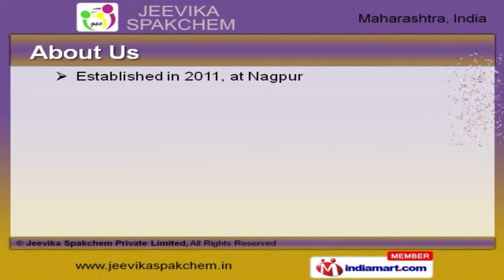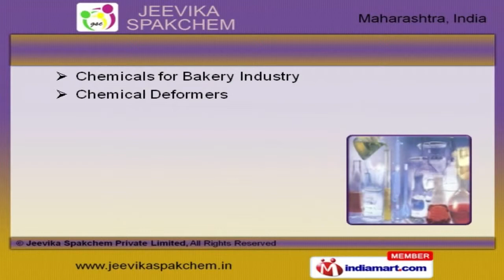Sarbitan & Glycol Ester by Jeevika Spakchem Private Limited, Nagpur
Welcome to Jeevika Spakchem Private Limited, Manufacturer and Exporter of Sorbitan, Glycol and Glycerol Esters. We are an ISO 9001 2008 certified company, established in 2011 at Nagpur. Our Rigorous quality checks and sophisticated manufacturing unit make us different from others. Solar Explosives Limited and Keltech Energies Limited are some of our esteemed clients and we are backed by transparent business dealings and Advanced R and D department. We offer a diverse range of Sorbitan, Glycerol and Glycol Esters. We present a rich collection of Fatty Amides, Chemical Doss and Chemicals for Food Industry that are cost effective. Our Sorbitan Sesquioleate, Sorbitan Mono Palmitate and Chemicals as Emulsifier are widely acclaimed in the market. We have gained tremendous expertise in providing Sorbitan Mono Stearate and Chemicals for Medical Industry. We also provide Sorbitan Trioleate and Chemicals for Cosmetic and Pharmaceutical Industry. Along with that we offer Chemical Deformers and Chemicals for Bakery Industry that are best in the industry amongst others.